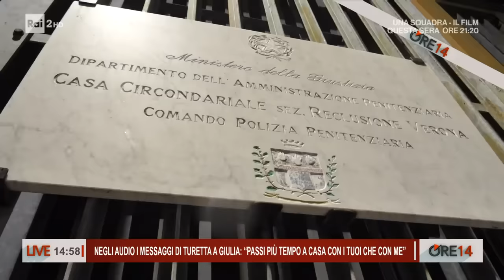L'audio di Turetta a Giulia: "Passi più tempo a casa con i tuoi che con me" - Ore 14 del 30/11/2023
- "O me o le tue amiche, o me o la tua famiglia". Filippo Turetta avrebbe provato a mettere Giulia Cecchettin di fronte a questa scelta anche dopo la fine della loro relazione. Emerge dalle indagini difensive dei legali dei genitori e della sorella della ragazza che presto depositeranno alla procura di Venezia una memoria con dichiarazioni di amici e parenti di lei, ma anche chat e audio che farebbero pensare a "uno stalking psicologico". Gli audio di gGulia ed eventuali altre testimonianze o prove del comportamento assillante di Filippo potrebbero essere utili per ricostruire il movente dell'omicidio. Intanto domani mattina all'istituto di medicina legale di Padova ci sarà l'autopsia di Giulia che potrebbe fornire risposte sul numero di ferite da coltello (una ventina le coltellate, secondo la prima ispezione sul cadavere) e su quale lama sia stata usata da Turetta